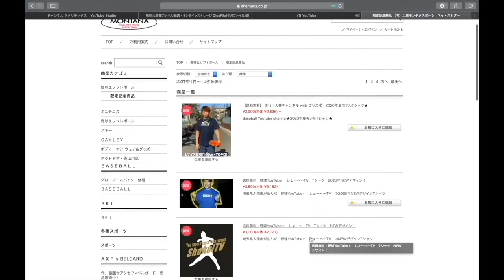【しょーへーズ紅白戦】大熱戦が続く！！巧打連発で暑い夏が更に熱くなる！